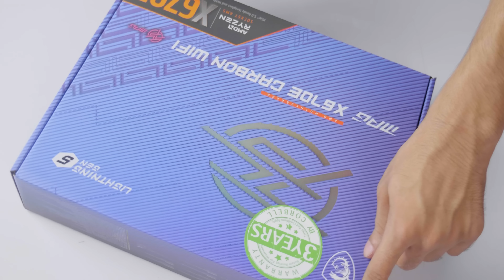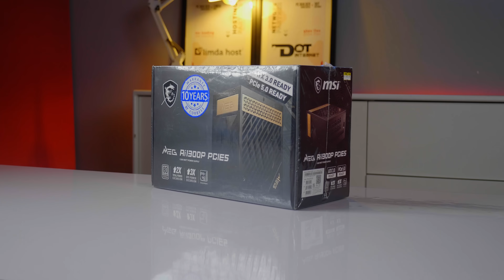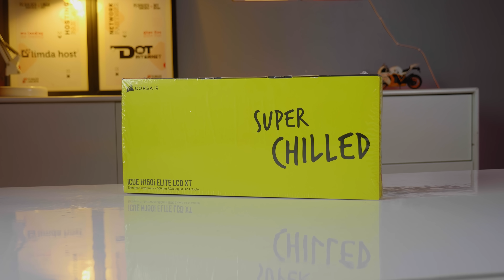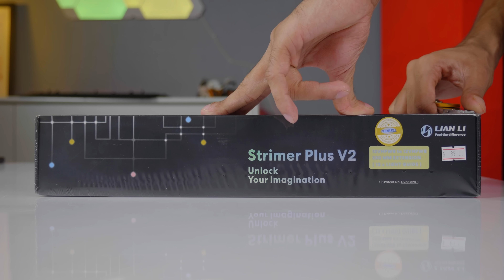Fastest Bangladeshi 4K Gaming PC Build | BDT 700K